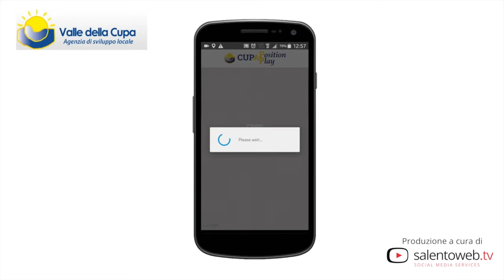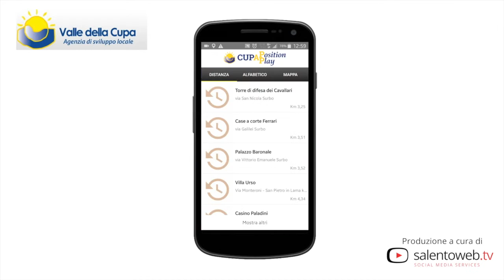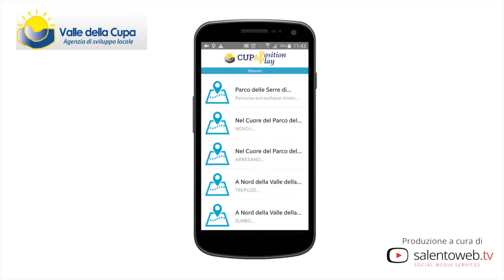Videotutorial CupApp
Attraversare il ‪#‎Salento‬ è moltiplicare le destinazioni, il Nord Salento merita una bussola a sé, un modello di esplorazione smart che consenta a tutti di approfondirne la conoscenza. E' questa la filosofia della App voluta dal Gal Valle della Cupa e che noi di Salentoweb.Tv abbiamo realizzato: CupApp per Android e iOS è facile da utilizzare, può essere scaricata su Google Play e App Store.